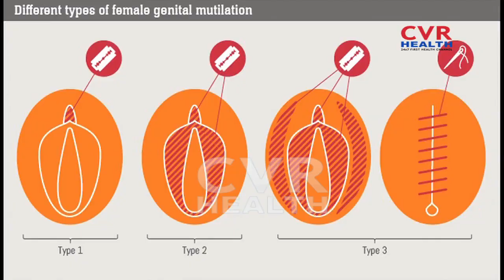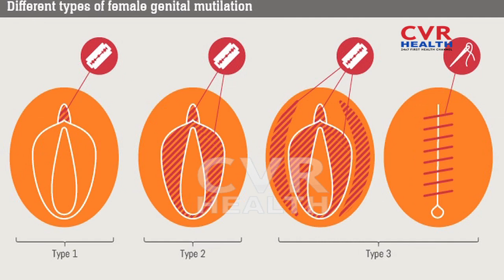DR SAMARAM on Female Genital Mutilation Special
International Day of Zero Tolerance to Female Genital Mutilation Special   DR SAMARAM   CVR Health